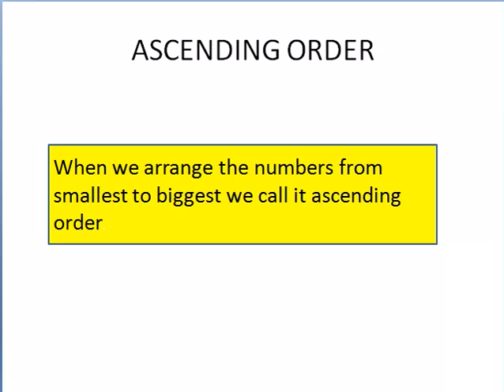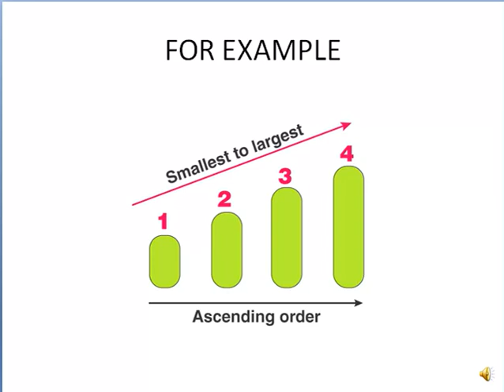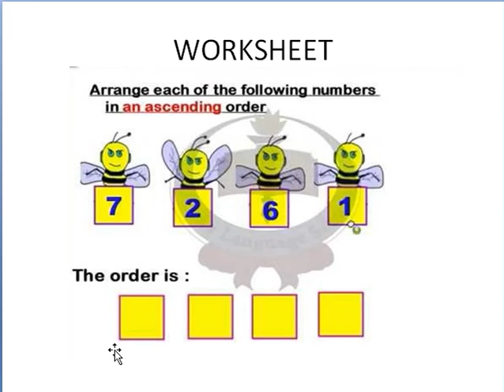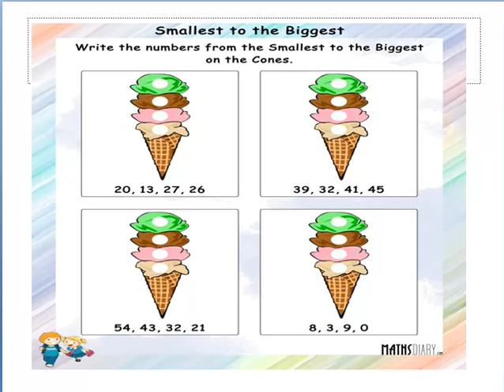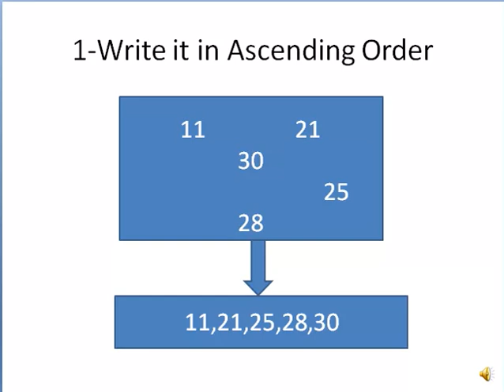Das Banigala Class One lecture #3 (Maths)